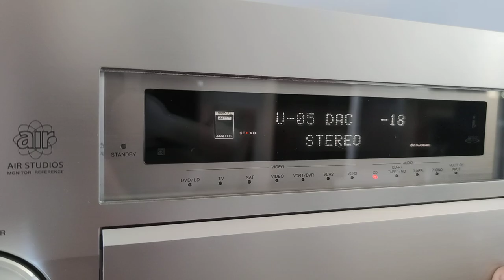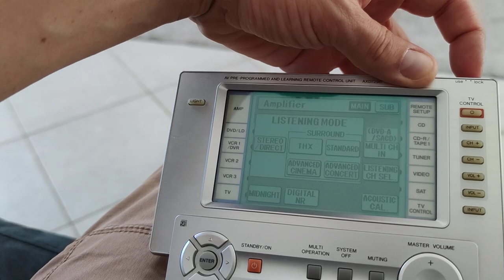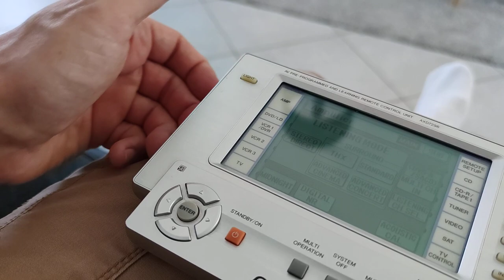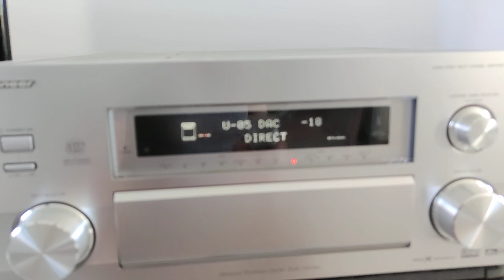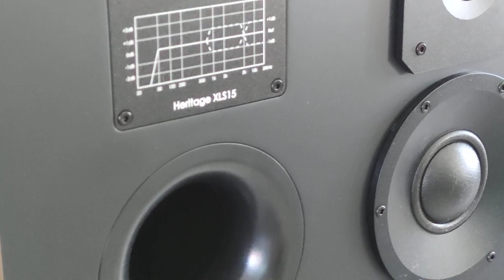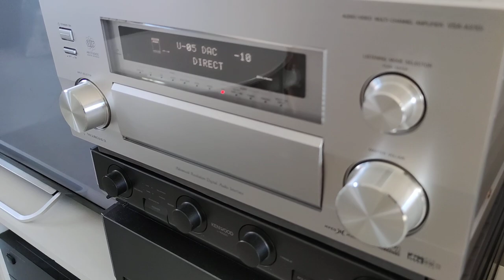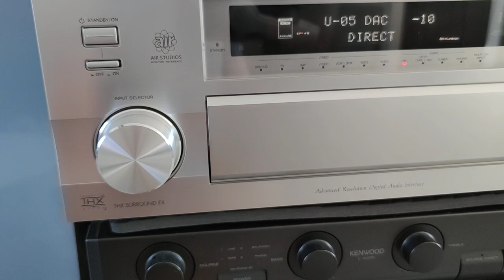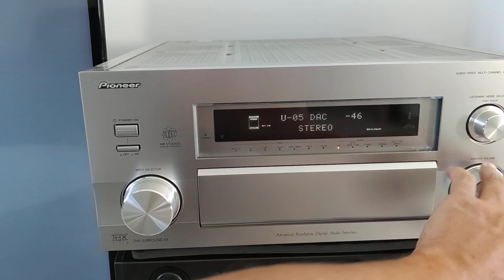Essai Des Elipson XLS 15 Avec Un Ampli Home Cinéma De 34kg à 5500 euros 😱